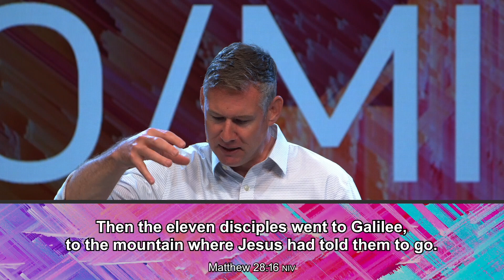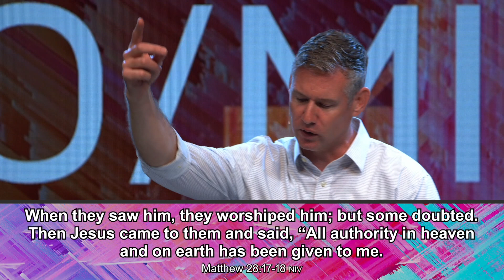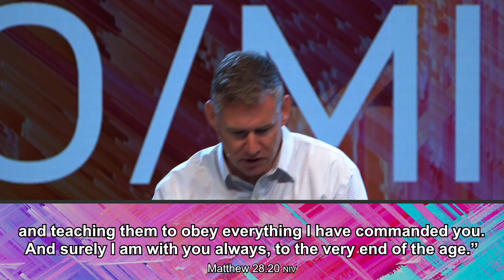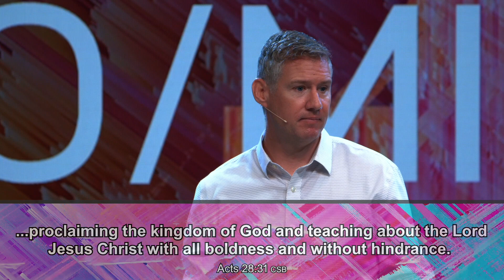04.16.23 | Co/Mission | Message 1